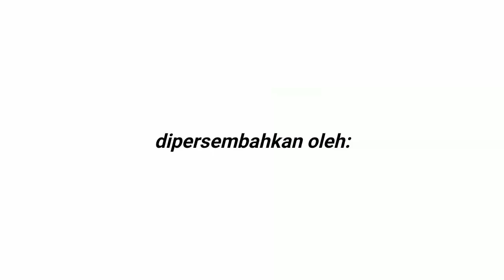Jajaran Polda Jabar Bersama Polres Tasik Kunjungi BUMDes Wargakerta Kec. Sukarame Kab. Tasikmalaya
Perwira Pengamat Wilayah Kepolisian Daerah Jawa Barat, Kepala Bidang Teknologi Informasi dan Komunikasi Komisaris Besar Polisi Asep Akbar Hikmana melakukan kunjungan ke Badan Usaha Milik Desa Wargakerta Kecamatan Sukarame Kabupaten Tasikmalaya, Selasa 2 Februari 2021.

Dengan didampingi oleh :
Kapolres Tasikmalaya Ajun Komisaris Besar Polisi Rimsyahtono,
Wakapolres Tasikmalaya Komisaris Polisi Agus Syafrudin,
Kasat Binmas Polres Tasikmalaya Inspektur Satu Iswantara
serta Kapolsek Sukarame Inspektur Dua Hajar Sutiar.

Kepala Desa Wargakerta Nurul Muhtadin didampingi Camat Sukarame Denden Trio dalam acara penyambutan rombongan tersebut menyampaikan terimakasih kepada jajaran Kepolisian Republik Indonesia atas perhatian dan dukungannya kepada Desa Wargakerta, ini menjadi penambah semangat buat Pemdes beserta warga untuk lebih giat lagi dalam membangun desa.
Lebih lanjut Kepala Desa menyampaikan perihal pencapaian Bumdes Wargakerta yang pada tahun 2020 berhasil membukukan sisa hasil usaha mencapai 100jt rupiah. Dan dana tersebut 100% dikembalikan kepada masyarakat dalam bentuk program pemberdayaan ekonomi dengan pendirian bumdes mart atau grosir desa.

Turut hadir dalam kegiatan tersebut Kasi Trantib Kecamatan sukarame Iwan serta Ketua BPBD kec Sukarame Tatang Rustan.

Rombongan mengunjungi unit usaha bumdes diantaranya budidaya ayam petelur, pabrik pakan ikan dan unggas berbasis maggot, budidaya ikan nila dan lele, serta budidaya ayam joper.

Kapolres Tasikmalaya menyampaikan rasa bangganya terhadap kemajuan Desa Wargakerta dalam hal pemberdayaan ekonomi masyarakat, lebih lanjut beliau menyampaikan pihak kepolisian mendukung dan siap membantu langkah-langkah Pemerintah Desa Wargakerta.

Kegiatan berjalan lancar dengan tetap mematuhi protokol kesehatan.

Credit :
Voice Over : Annisa Nuryunia
Cameraman : Kandi Ruskandi
Editor : Tim Wargakertapedia